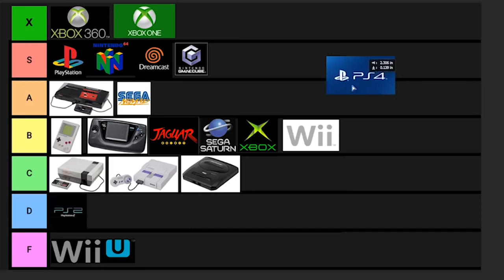Dunkey clip: Woke culture in PS4 games